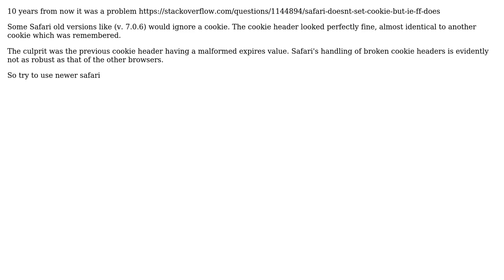How is the remember_me cookie set in the HTTP response?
With thanks & praise to God, and with thanks to the many people who have made this project possible! You are responsible for your own actions.